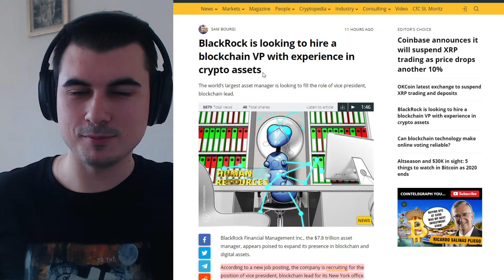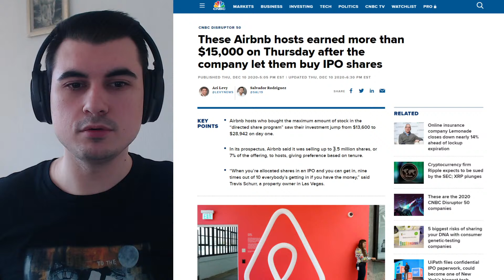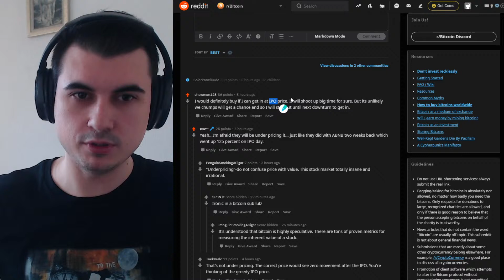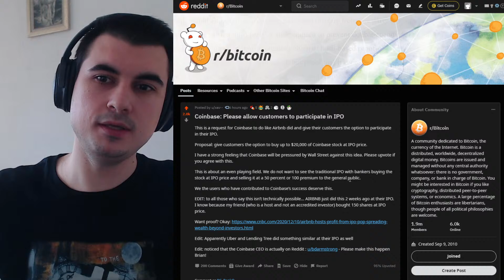Coinbase IPO - ще си купите ли акции?